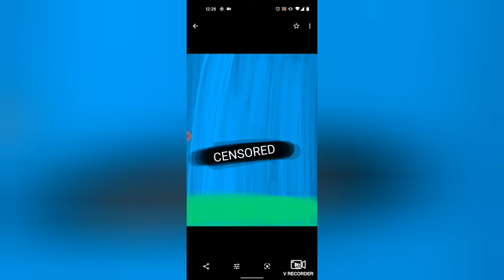BFTGC Meme 2: When your teach gives you a F in school and then The child gets himself and A+😂